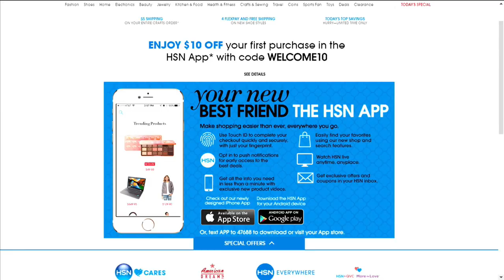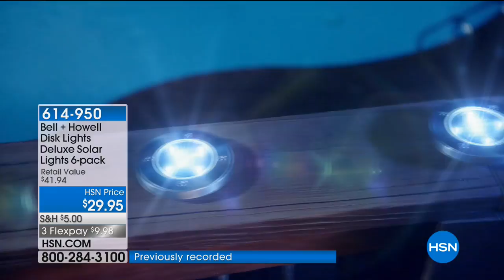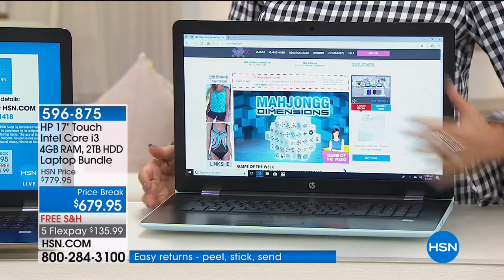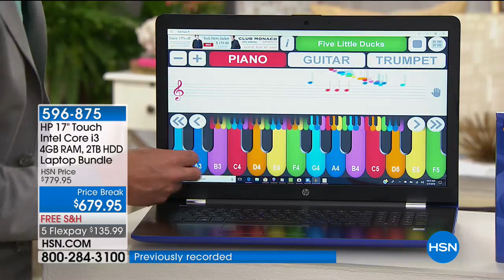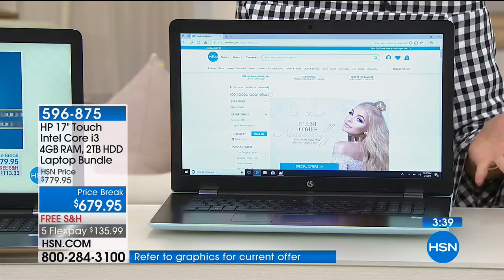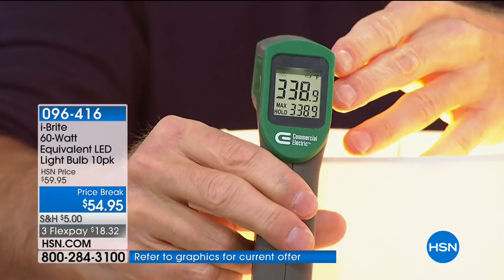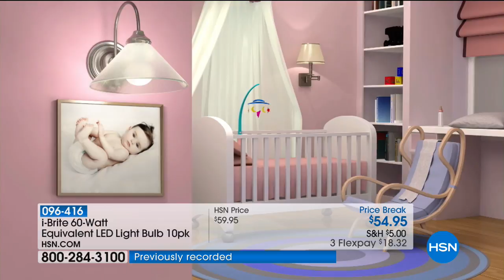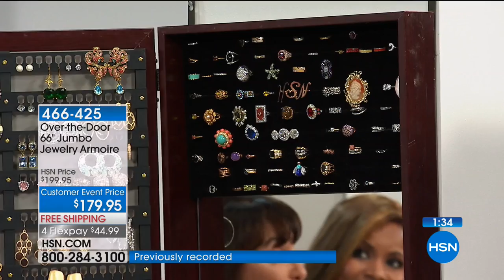HSN | Home Solutions 04.20.2018 - 05 AM